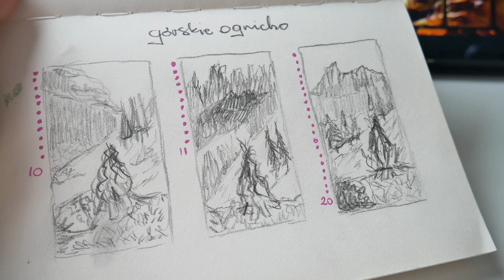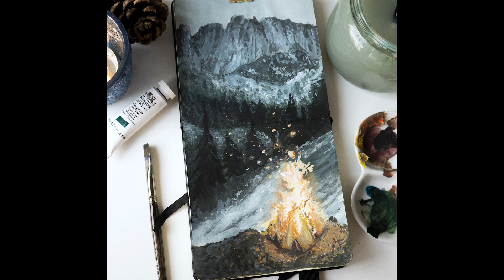Ognisko w górach! NIEPROFESJONALNIE, ale szczęśliwie :D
❤ Gdzie mnie znajdziesz?